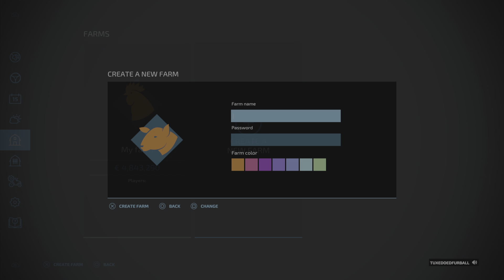Farming Simulator 22_20220817155629